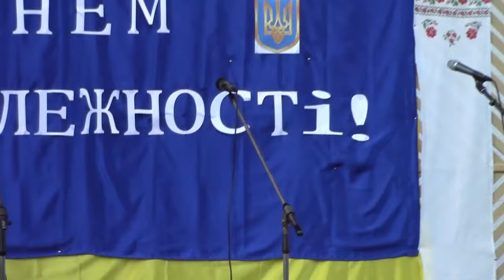Гумор від Інни Болгарчук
Святкування Дня Незалежності України в селищі Завалля Гайворонського району Кіровоградської області 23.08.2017 р.